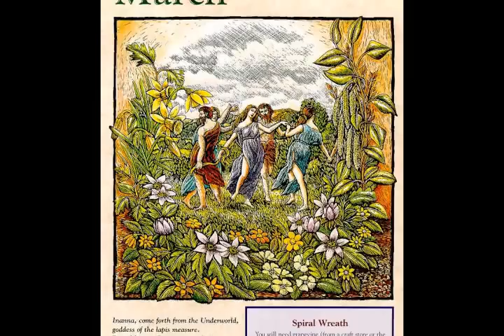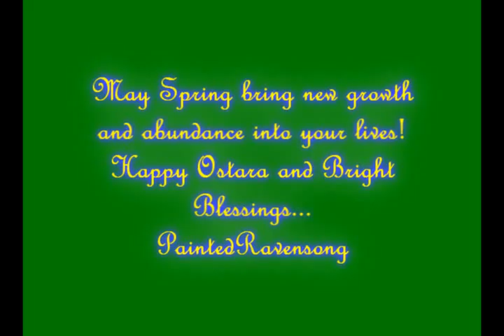Happy Spring/Vernal Equinox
May your Spring start off with an abundance of blessings and may your life be filled with new growth in all ways!